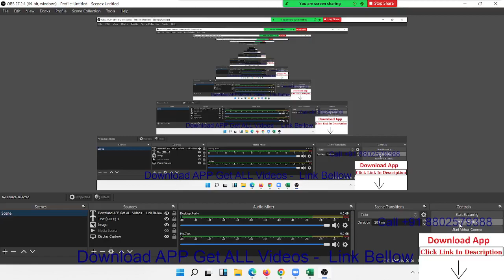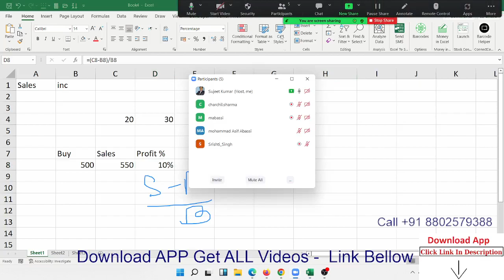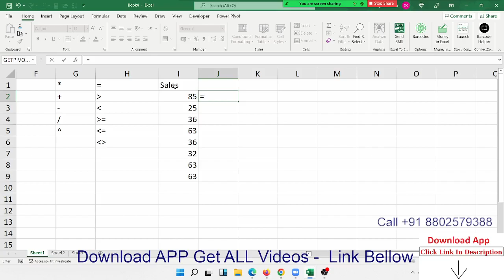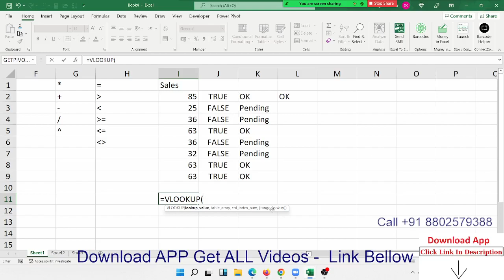Start Learning Formulas in Excel 365